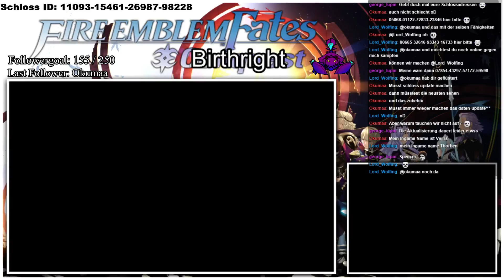Flammensigel -023- Let's Play Fire Emblem Fates - Birthright (Deutsch)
Handlung:
Fire Emblem Fates ist ein japanisches Rollenspiel für den Nintendo 3DS. Das Spiel wurde von Intelligent Systems entwickelt und von Nintendo veröffentlicht. Das Spiel ist das 14. Spiel der Fire Emblem Reihe.

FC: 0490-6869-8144